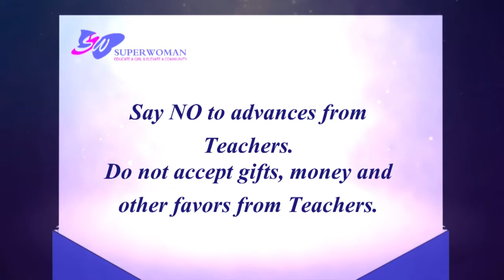Bukandula Sec' School drama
Bukandula S.S.  SuperWoman Video- Drama